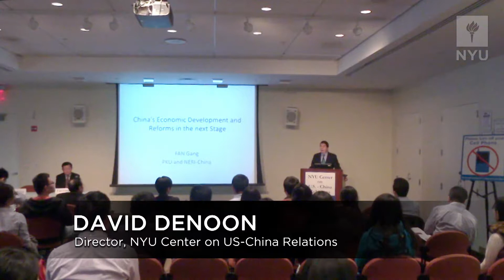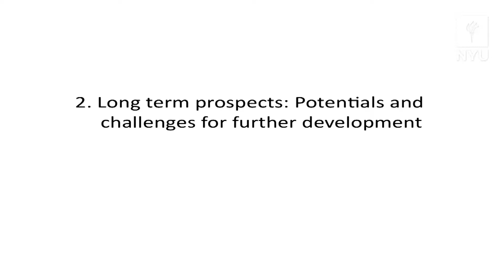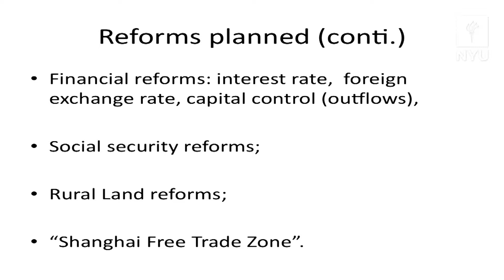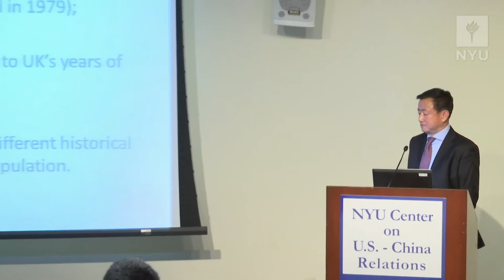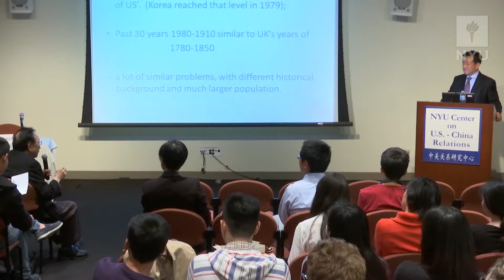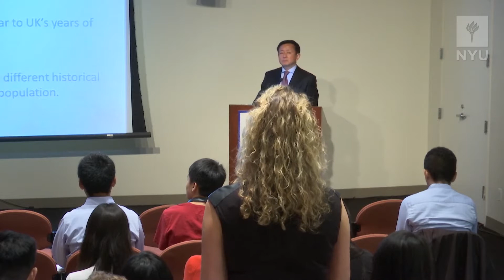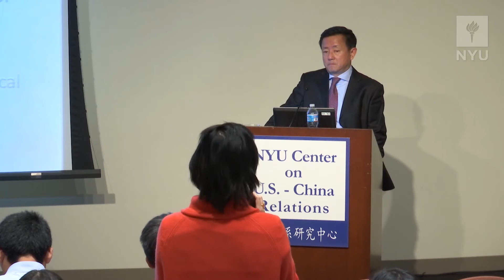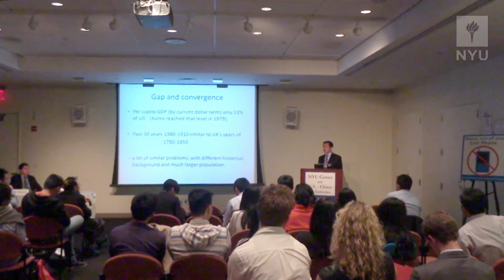FAN Gang: “Prospects For Economic Reform And Development In China”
Public Lecture by Dr. FAN Gang
Oct. 9, 2014, NYU Kimmel Center

Dr. FAN Gang
Director, National Economic Research Institute
Chairman, China Reform Foundation

Ph.D, in Economics. Chairman, China Reform Foundation, and Director, National Economic Research Institute. Professor of Economics, Peking University and the Graduate School of Chinese Academy of Social Sciences. His publications include over 100 academic papers published in Chinese and English academic journals; and 12 books on Macroeconomics and Economics of transition. He is also an advisor to various departments of Chinese Central government and provincial governments; as independent member of China Monetary Policy Committee during 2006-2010; as guest professor of number of universities and graduate schools; and served as economic consultant to various international organizations and played leading roles in research projects commissioned by The World Bank, ADB, UNDP, OECD, etc.  He received Docteur Honoris Causa (Honorary Doctor) from University of Auvergne, France, and Royal Road University of Canada, in 2004 and 2011 respectively, and listed as one of “World’s Top 100 Public Intellectuals” jointly by Foreign Policy and Prospect, in 2005 and 2008 consecutively；and listed as one of “100 Global Thinkers” by Foreign Policy in 2010.